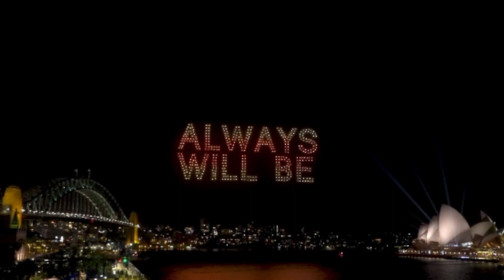500 drones light up the night sky at ELEVATE Sydney SkyShow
Hundreds of drones took to the night sky above Sydney's iconic harbour in the first days of 2022, as a part of the six-day ELEVATE Sydney festival, organised by Destination NSW.

Between Saturday 1 January to Wednesday 5 January, 500 drones took to the sky each night in choreographed harmony as part of the Sydney SkyShow, projecting uniquely Australian imagery, set to an original soundscape.

The 11-minute show was performed by international drone pilots from computer giant Intel, who were trained and accredited to operate in Australian skies by local drone companies Aviassist and Mirragin.

The SkyShow also broke a new record in the Southern Hemisphere for the most drones in the sky at the one time.